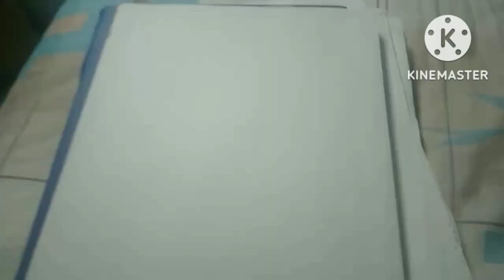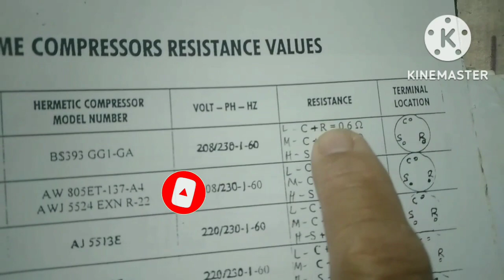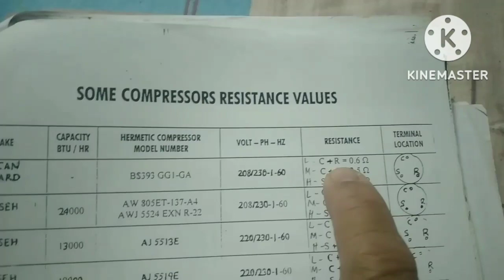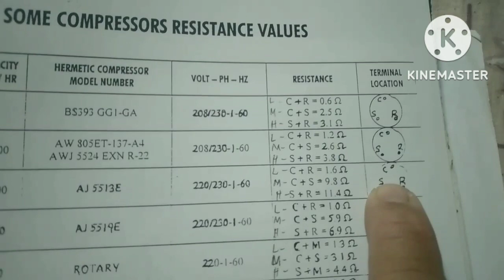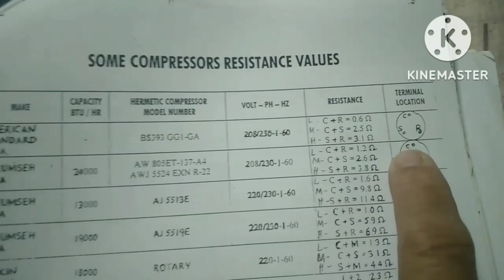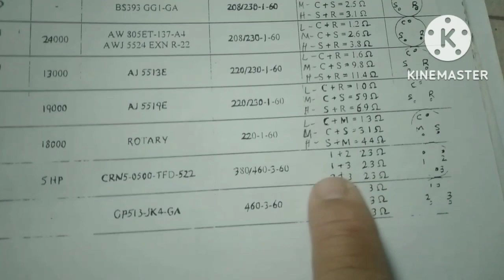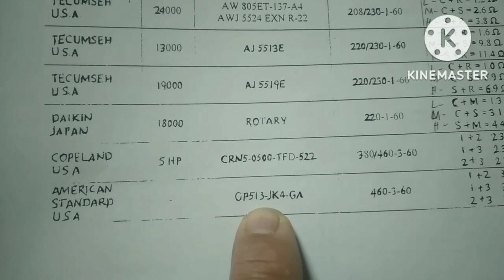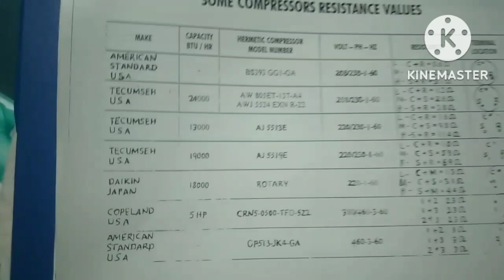#21 COMPRESSOR RESISTANCE VALUES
TIPS COMPRESSOR MOTOR RESISTANCE VALVES#DIY